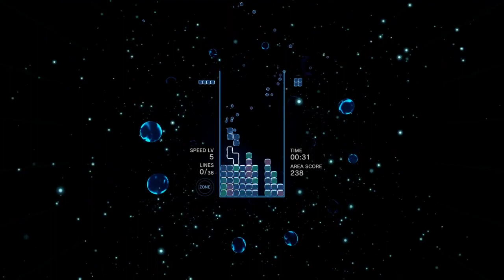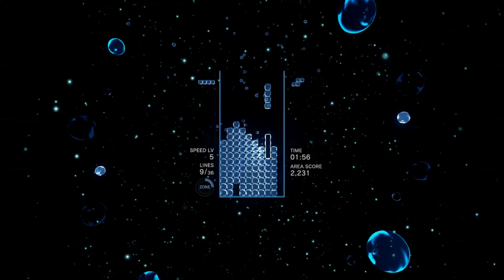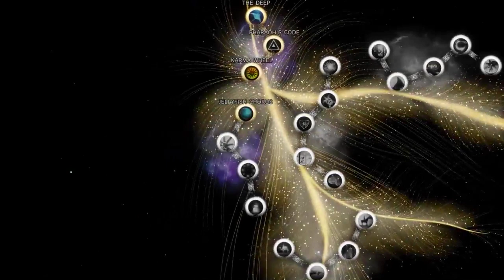What's your favorite Tetris piece? Mine's L [07/24/19] [P2]